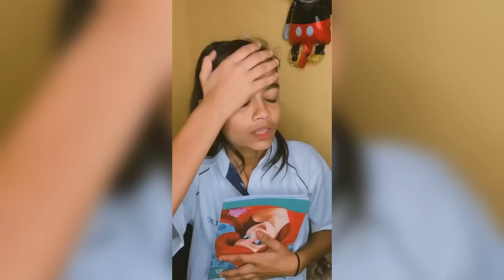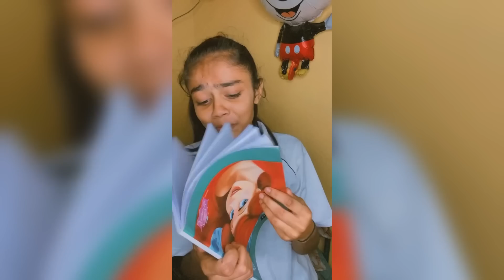Revenge taken Successfully 🤣🔥 | @prattukevlogs007 | Dharwad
Mail :- pajjukevlogs

May God Bless You With Name & Fame .

     STAY HOME 🏡

                               STAY SAFE 😷

                                                    STAY SEXY ♥️